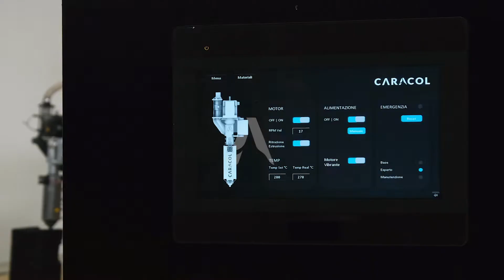Meet the new Caracol: Our Evolution into the Future of Manufacturing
Caracol’s journey of relentless innovation has transformed us from a bold start-up into a global scale-up. We are proud to unveil our new identity, a milestone that encapsulates our evolution and the core pillars of our mission: our advanced technology, our industrial legacy, and our visionary spirit.

We believe that evolving means more than just growing; it means continuously pushing the boundaries of what is possible. By moving, transforming, and creating, we aim to guide the future of manufacturing and ignite a revolution in how the world builds.